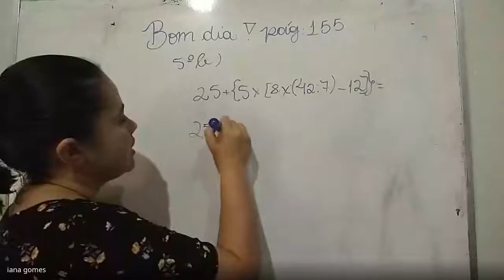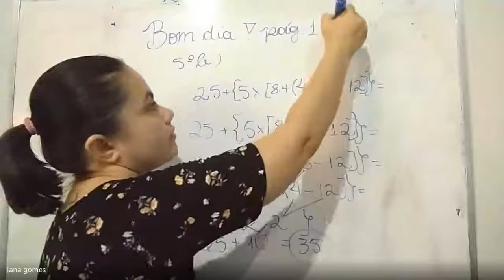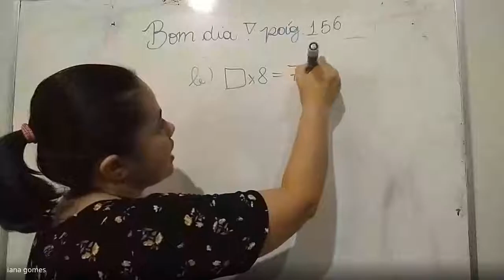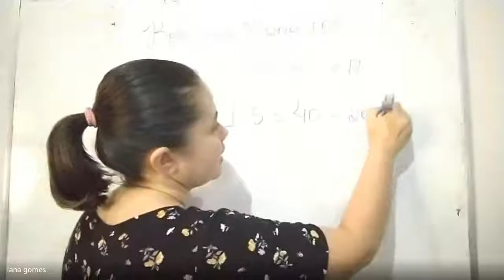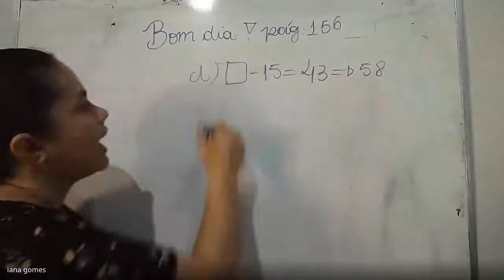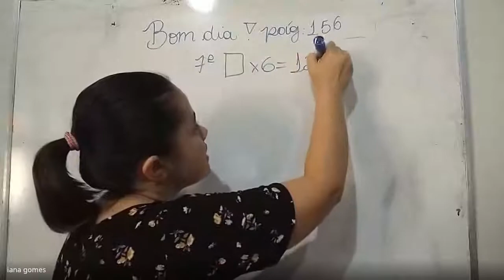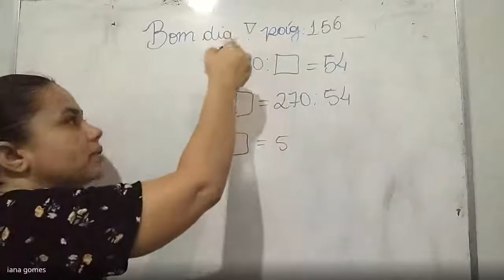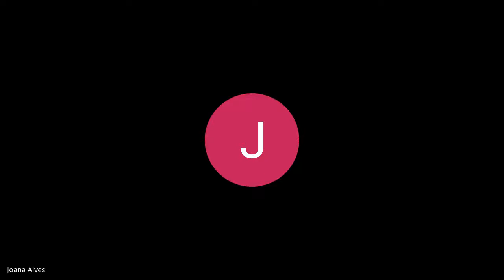21/08/2020 - Matemática - 4º ano | Parte 1